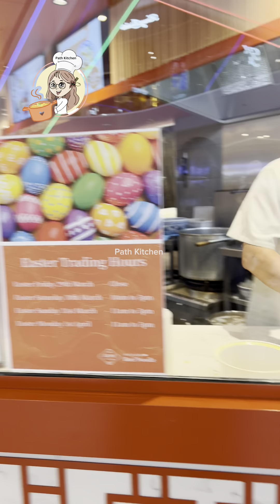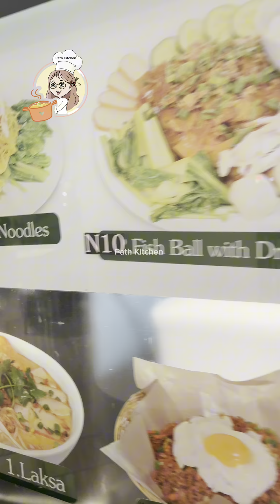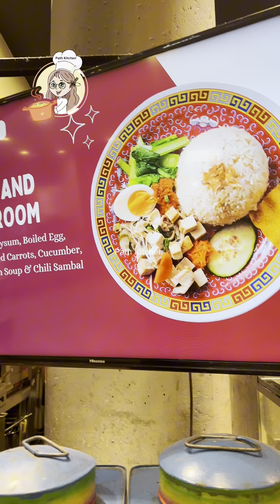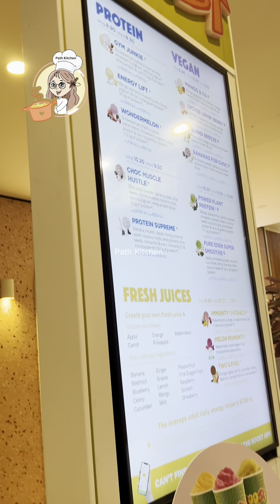Food Court at Rundle Mall